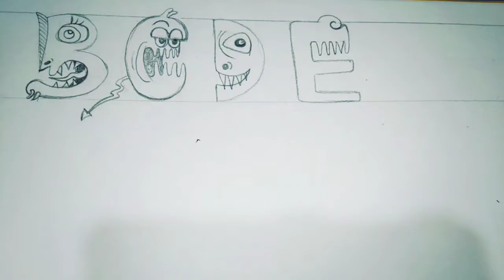#12 how to create alphabate illustrations#lettersforkids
hellw guys here is my new video on letter writing in funny way for kids

here u can learn how to convert letters into funny faces

Musician: ASHUTOSH